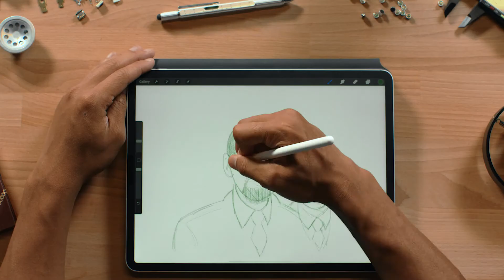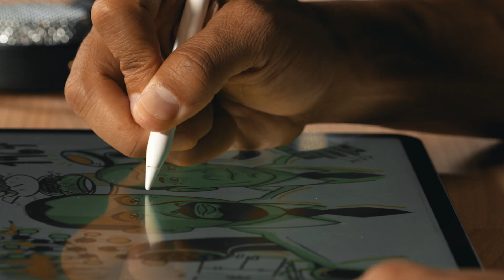James West: 90% of the 2 billion microphones produced every year are based on his single patent.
Behind every technology, there's a person who made a connection - someone who saw the world a little differently and then did something about it. They are why we have a safer and more productive world and are living proof that every connection counts.

TE Connectivity is a $13 billion global industrial technology leader creating a safer, sustainable, productive, and connected future. Our broad range of connectivity and sensor solutions, proven in the harshest environments, enable advancements in transportation, industrial applications, medical technology, energy, data communications, and the home. With nearly 80,000 employees, including more than 8,000 engineers, working alongside customers in approximately 15 countries, TE ensures that EVERY CONNECTION COUNTS.